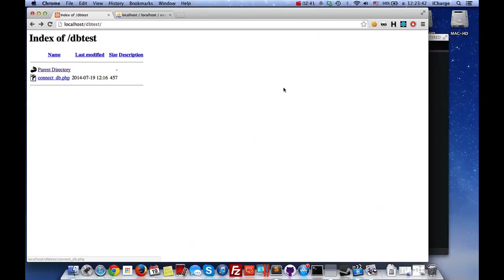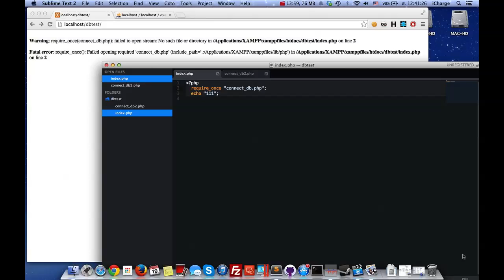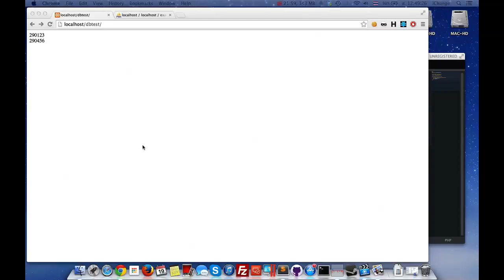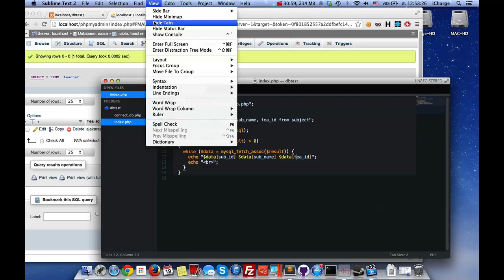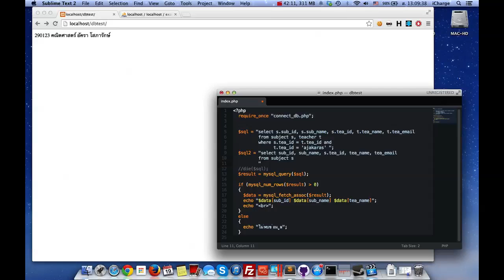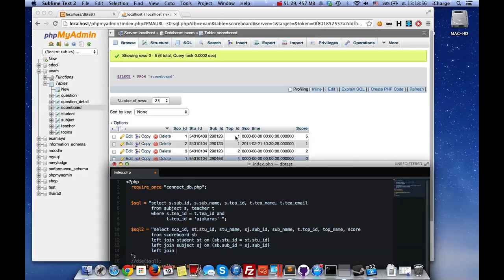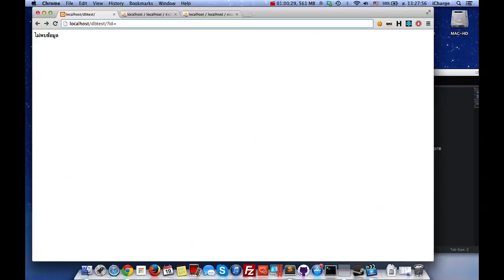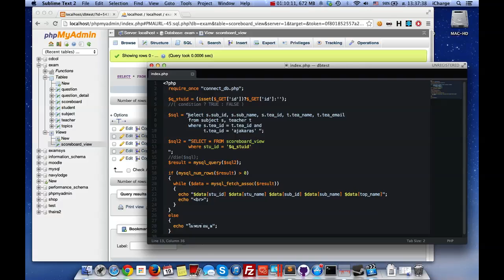มาทำความเข้าใจกับ MySQL View กัน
มาทำความเข้าใจกับ MySQL View กัน  ว่าใช้งานอย่างไร
คลิปนี้บ่นเยอะไปหน่อย  อยากให้เข้าใจเรื่องโค้ดกัน

สงสัยถามได้เลยครับ